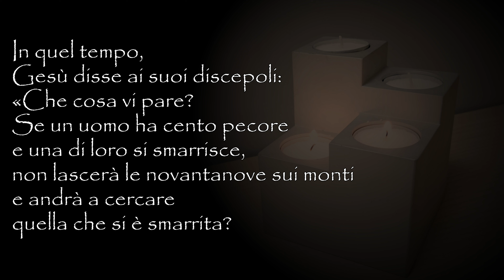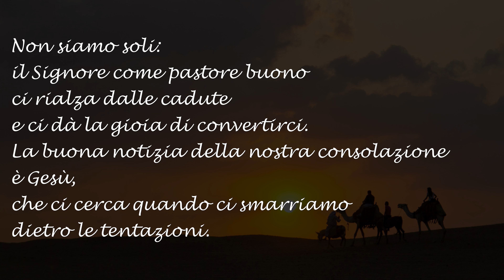Verso Betlemme - Vangelo e commento di Martedì 7 Dicembre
Martedì 7 dicembre: martedì della seconda settimana di Avvento (Mt 18,12-14)

Commento tratto da "Calendario del Patrono 2021" - Ed. Biblioteca Francescana

00:00 Vangelo
0:38 Commento
1:49 Messaggio per l'Avvento 2021